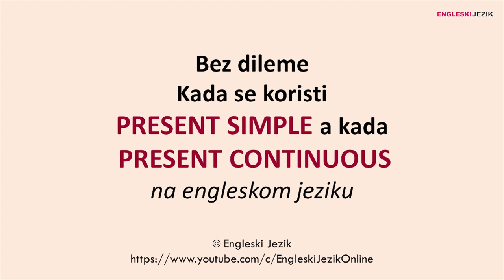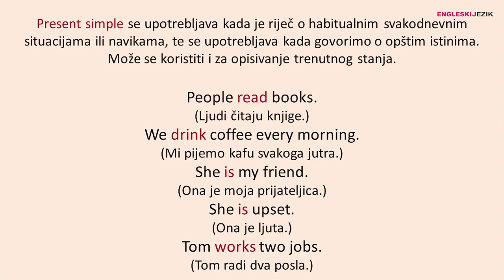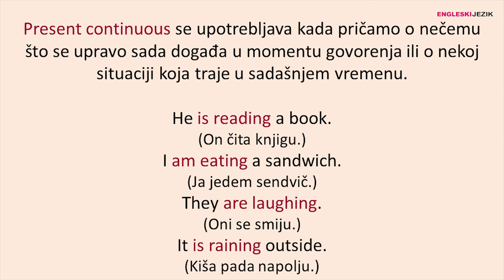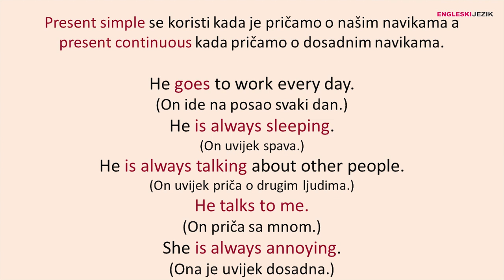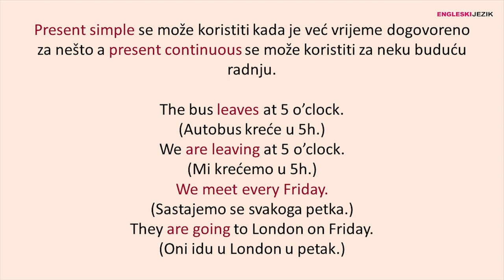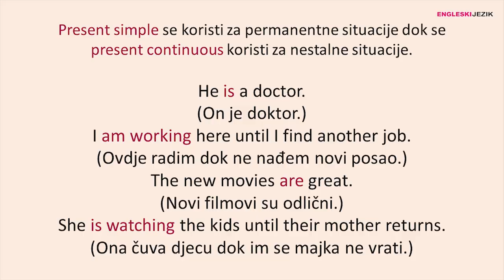Bez dileme | Kada se koristi PRESENT SIMPLE a kada PRESENT CONTINUOUS na engleskom jeziku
Predstavljamo vam najjednostavniju razliku između present simple vremena i present continuous vremena.